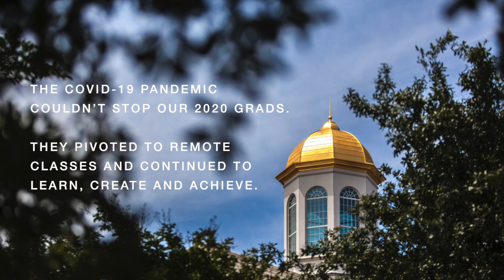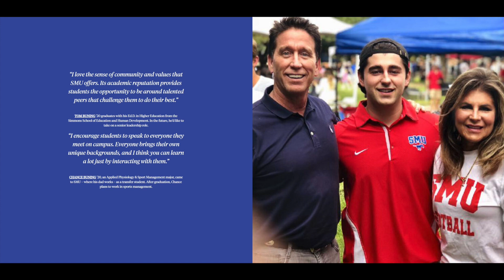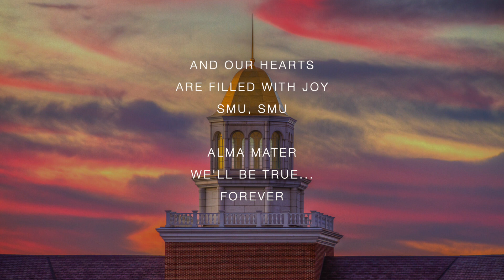SMU GRADUATES (A Salute to the Class of 2020)